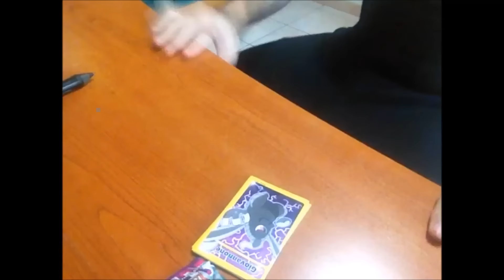EPIKO! KARTE RARE! NON SKERZO!1!1!!! MILENYO!!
Grazie youtube per aver stuprato ulteriormente la qualità del video, grazie.
Piccola idea avuta una settimana fa, ditemi se vi sembra una buona idea, se continuare, scrivete pure che carte vi piacerebbe vedere in futuro magari.